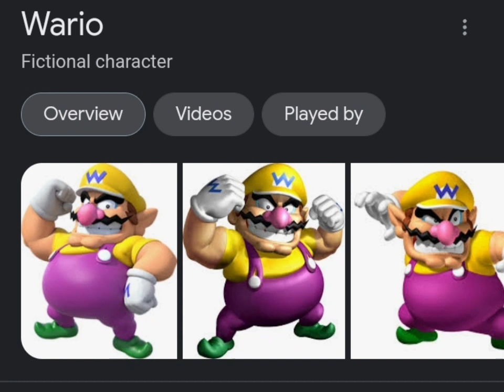"No country starts with the letter W"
VIDEO: A Solid 5(ish) Minutes of Useless Geography Information by State of the World

SONG: Voodoo People (Pendulum Mix)